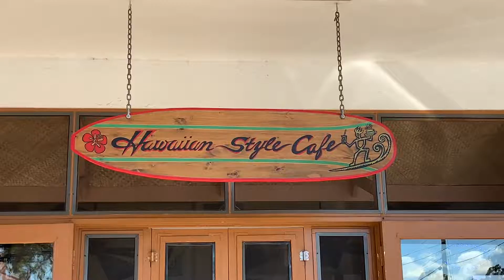🍍 DRIVE WITH ME TO WAIMEA ON THE BIG ISLAND OF HAWAII - MY HAWAII TRAVEL VIDEOS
Our second day on the Big Island of Hawai'i happen to be Saturday, so we drove to Waimea farmers market where I bought bunch of tropical fruit and the best goat cheese ever. We also had breakfast at the Hawaiian Style Cafe.. Awesome! And I hope you enjoy the drive from Waikoloa Village to Waimea and back.

MY VIDEO EQUIPMENT:
Gimbal: Zhiyun Smooth 4
iPhone Microphone: PowerDeWise
GoProHero 5 Black
Camera: Nikon D7200
Camera: Canon PowerShot SX730 HS
Microphone: Rode Video Mic Pro
Tripod: Manfrotto
Lighting Kit: GRAPHY